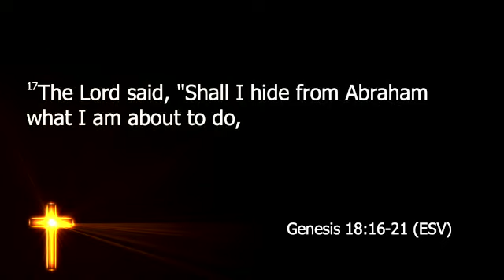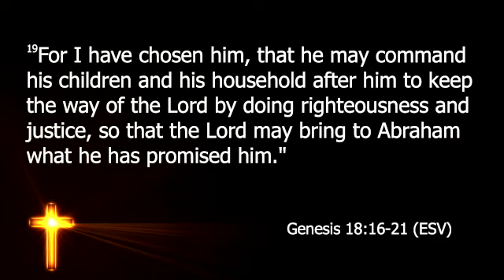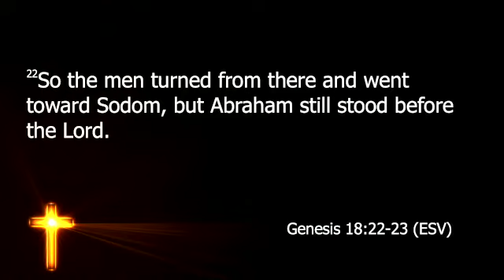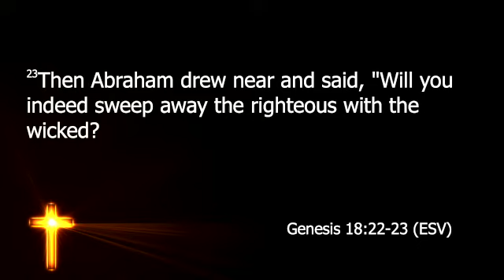The Power of One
Hope Chapel March 11, 2024